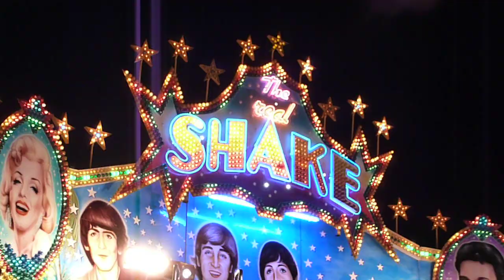The Real Shake [Shake R4 - Mondial] Blum - Unterländer Volksfest 2012